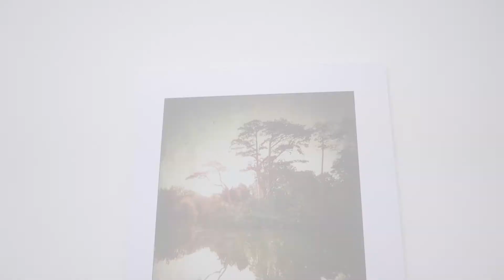Zsebben hordott művészet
Zsebben hordott művészet címmel nyílt kiállítás július 26-án a szentendrei MANK Galériában. A csoportos fotókiállításon tizenhét művész mutatta meg, hogy mobiltelefonnal is készíthetők legalább olyan profi képek, mint digitális vagy analóg géppel. A tárlat kurátorai ugyanis arra voltak kíváncsiak, át lehet-e ültetni a „mobillal fotózást” a művészet világába.